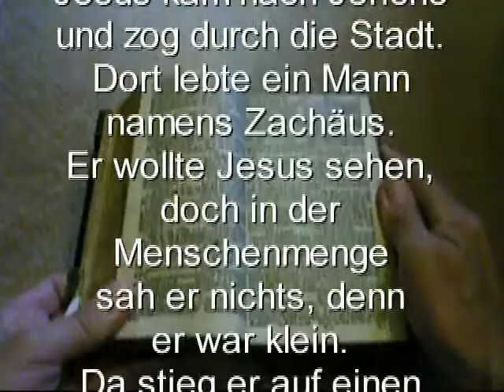Der Zacheies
Der Zacheies auf der Kirmes in Bonn Buschdorf 2007